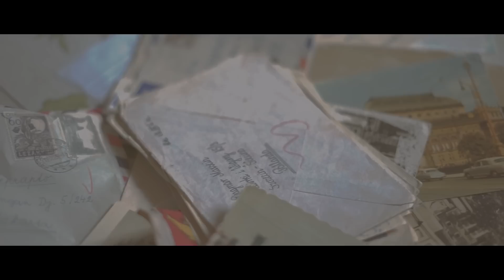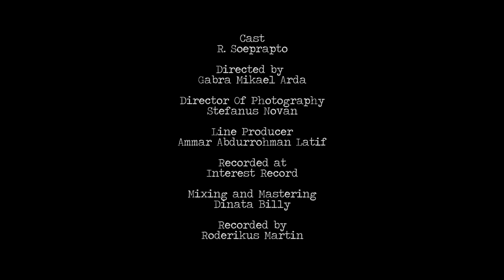KOREKAYU - JEMARI BERPENA (OFFICIAL MUSIC VIDEO)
"Jemari Berpena"

Baris kata jemari berpena
Rindu yang menjelma ingin ku bersua
Dari aku pemuja parasmu
Selalu ku menunggu diam dalam waktu

Lewat surat yang ku tulis
Ku harap terobati lara sepi

Bila nanti dirimu kembali
Muram tak berperi beranjak dan pergi

Lembar ini ku buka kembali
Sebagai prasasti cintamu yang suci
Kan ku ingat senyummu yang hangat
Pelukmu nan erat riang ku dibuat

Malam pekat dan gelap
Dan akupun terlelap

(CREDITS)
Cast: R. Soeprapto
Director: Gabra Mikael Arda
Director of Photography: Stefanus Novan
Line Producer: Ammar Abdurrohman Latif
Recorded at: Interest Record
Mixing and mastering: Dinata Billy
Recorded: Roderikus Martin

Special Thanks:
Gregorius Ariandika
Birowo Sulaksono
UKM Band Sexen
Ehloo TV
Interest Records
Interest Audio Visual
Rockstar Studio

Korekayu are:
Alfonsus Kriswandaru
Bagas Raharjo
Bondan Jiwandana
Alvin Yudha
Yustinus Cahyadi
Additional Players:
Lukas Ingheneng
Quentino Elgar